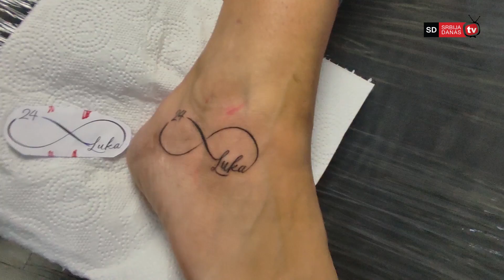"ODUŠEVILA SAM SE PRSTENOM!" Mina progovorila o VERIDBI - poklonila Luki poseban POKLON!